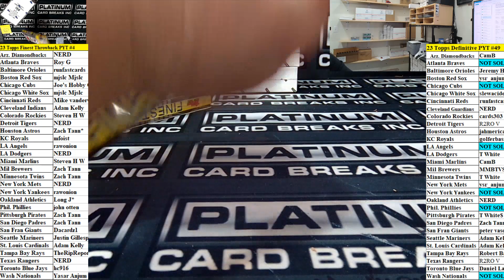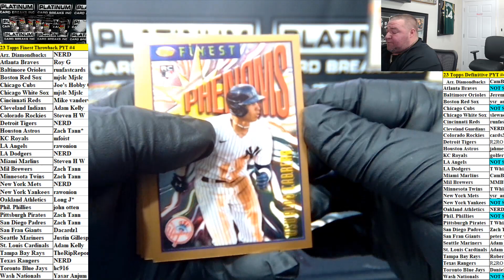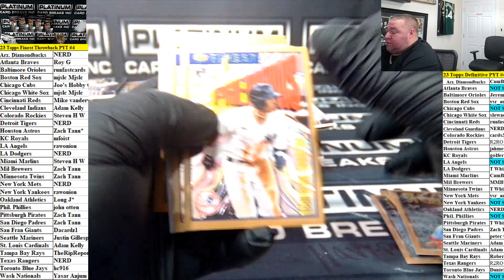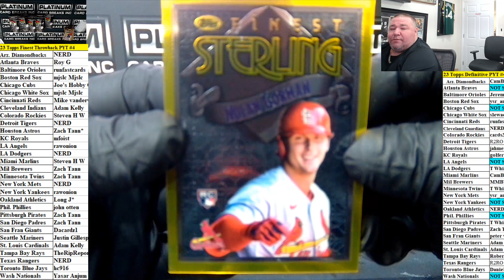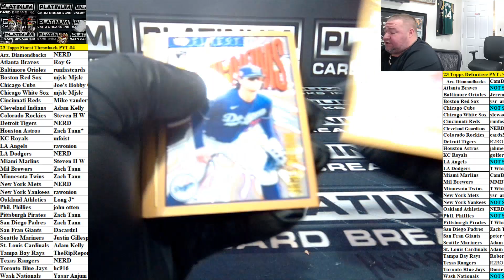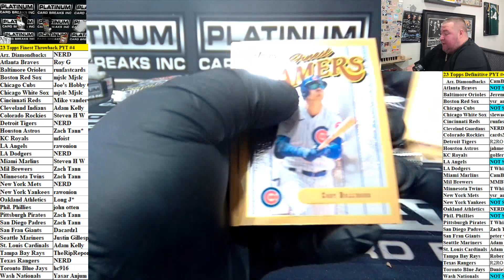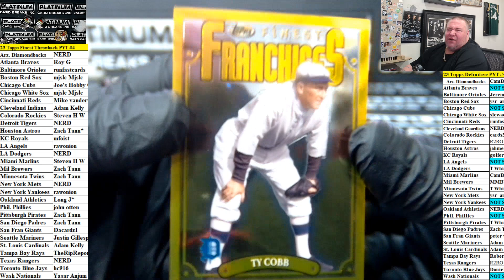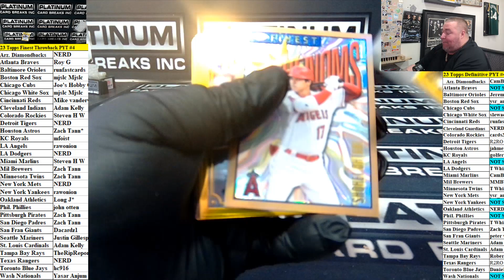23 Topps Finest Throwback PYT #4